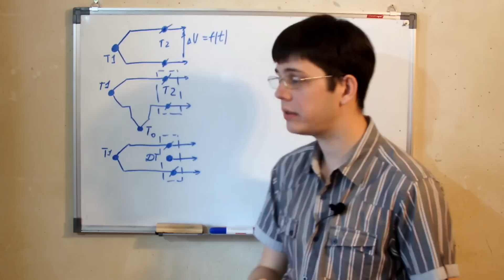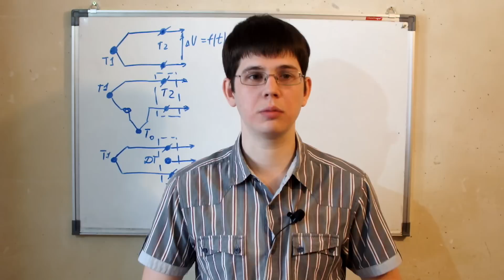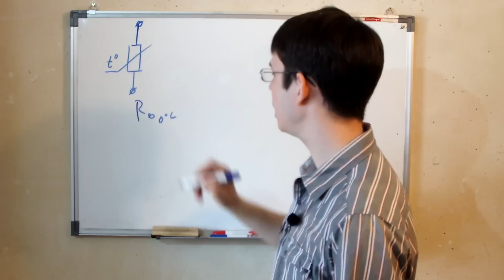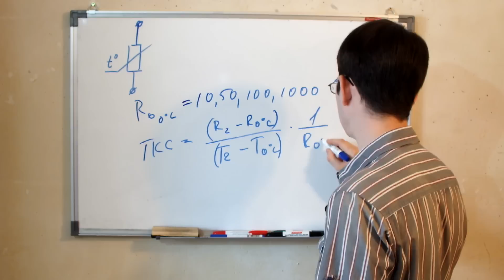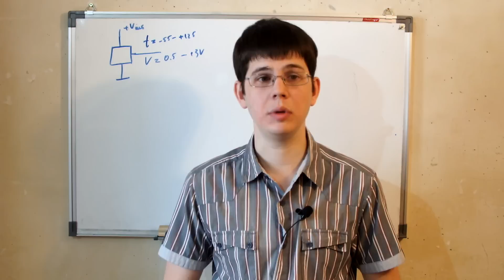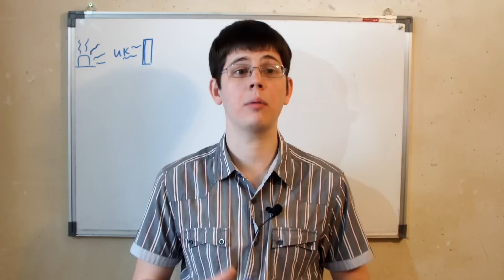IoT#3.1 Датчики температуры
В этой части рассматриваются многочисленные датчики температуры - термопара, терморезисторы, цифровые датчики температуры, ИК-датчики
Подробная статья на хабре: